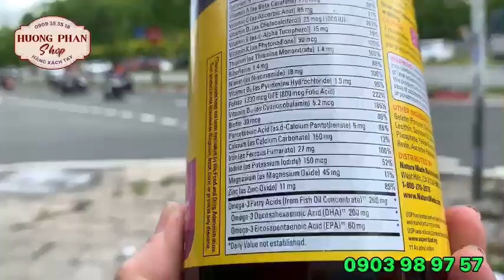Vitamin Tổng Hợp Cho Bà Bầu Nature Made Prenatal Multi + DHA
Shop giới thiệu đến Quý Cô Bác, ACE

➤ ➤Ưu điểm nổi bật của Prenatal Multi Dha Nature Made

Nature Made prenatal Vitamin tổng hợp bổ sung 23 vitamin & khoáng chất thiết yếu cho mẹ và DHA cho bé.
DHA giúp hỗ trợ phát triển mắt và trí não ở trẻ nhỏ.
Prenatal Multi Dha Nature Made cổ sung vitamin cho bà bầu giúp thúc đẩy quá trình phục hồi của mẹ sau khi sinh.
Cách dùng Vitamin tổng hợp cho bà bầu Prenatal Multi DHA:

Liệu trình sử dụng: Ngày uống 1 viên bầu Prenatal DHA sau ăn.
Đối tượng sử dụng: Nếu sắp phẫu thuật hoặc có vấn đề về máu nên hỏi ý kiến bác sĩ trước khi sử dụng.
Trong thành phần vitamin tổng hợp Nature Made Prenatal có chứa 800mcg Axit folic (100%) nên không cần bổ sung thêm axit folic nếu không có chỉ định của chuyên gia.
Ngoài ra khi mang thai từ 3 tháng trở đi nên bổ sung thêm Canxi giúp phát triển hệ xương răng cho bé, trống còi xương và suy dinh dưỡng.

Một số câu hỏi khi dùng Nature Made Prenatal Multi+ Dha
Nature Made Prenatal Multi+ DHA uống khi nào?

➤ Vitamin và các loại khoáng chất có trong rất nhiều loại thực phẩm tự nhiên, tuy nhiên một số loại cơ thể rất khó hấp thụ hoặc bị giảm hàm lượng trong quá trình chế biến. Đây cũng chính là nguyên nhân tại sao các bác sĩ, chuyên gia dinh dưỡng thường khuyên phụ nữ có thai, phụ nữ trong độ tuổi sinh sản nên bổ sung thêm vitamin tổng hợp bên cạnh chế độ ăn uống đa dạng để đáp ứng nhu cầu của cơ thể.

➤ Phụ nữ trước khi mang thai, trong gia đoạn mang thai nếu được bổ sung đầy đủ vitamin tổng hợp có thể hỗ trợ giảm các hiện tượng ốm nghén, tăng cường sức khỏe, ăn uống ngon miệng, ngủ ngon giấc hơn đồng thời tạo điều kiện cho thai nhi phát triển khỏe mạnh. Có thể thấy việc bổ sung vitamin tổng hợp không chỉ dừng lại ở trong giai đoạn mang thai mà bổ sung vitamin tổng hợp trong giai đoạn trước mang thai, chuẩn bị mang thai cũng rất cần thiết.

➤ Quay lại với câu hỏi Nature Made Prenatal Multi+ Dha uống khi nào thì theo hướng dẫn từ phía nhà sản xuất, việc bổ sung vitamin tổng hợp cho bà bầu Prenatal Multi Dha nên được thực hiện nay từ giai đoạn chuẩn bị mang thai hoặc trước khi mang thai 2 tháng, bổ sung đều đặn xuyên suốt thời gian mang thai và tiếp tục duy trì trong 3 tháng sau sinh giúp mẹ có đủ sức khỏe trong suốt thời gian mang thai và “vượt cạn” vất vả, phục hồi sức khỏe sau sinh đồng thời tăng cường chất lượng sữa mẹ sau sinh.

➤ Mỗi ngày mẹ chỉ cần uống 1 viên Nature Made Prenatal Multi+ Dha sau bữa ăn là được. Tuy nhiên, mẹ nên uống vào sau bữa ăn sáng hoặc bữa ăn trưa để tăng cường khả năng hấp thụ các dưỡng chất của cơ thể, tránh uống vào buổi tối khiến mẹ bầu khó ngủ hơn nhé.

Thân Mến
Huong Phan's Shop